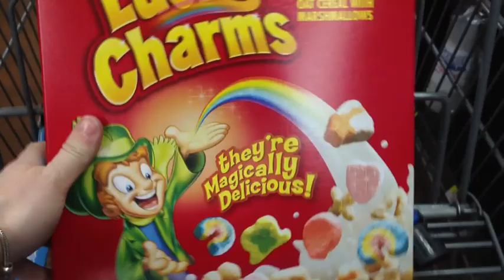First Time At Walmart! (American Food, Australian Noob)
Walmart wasn't as amazing as I expected, I didn't know why I hyped it up in my mind but at least everything is so much cheaper than in Australia! Even with the currency conversion! We bought lots of candies to take back to Australia land to share! :) I love lucky charms - which we do not have!

Video filmed on iPhone 4S and edited on an iPad 3.